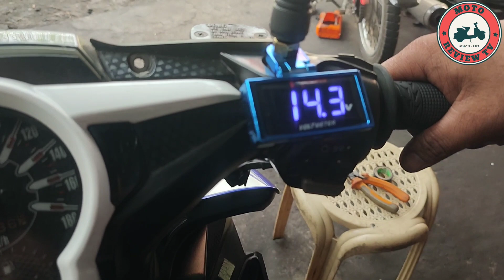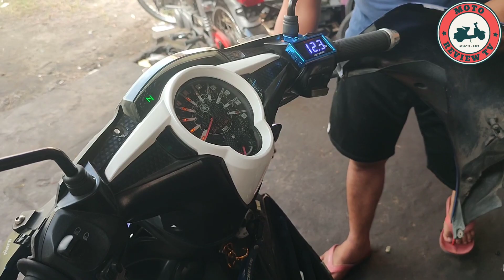PAANO MAG INSTALL NG VOLT METER SA MGA MUTOR - BASIC TUTORIAL KAYA MO ITONG GAWIN KAHIT MAG ISA KA 💯